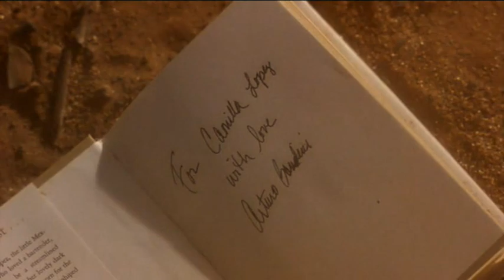СПРОСИ У ПЫЛИ Enrique Iglesias Not in love feat kelis